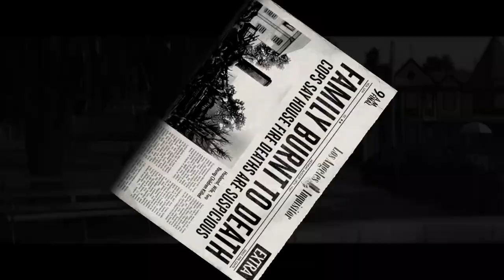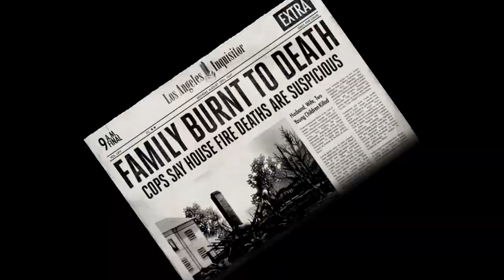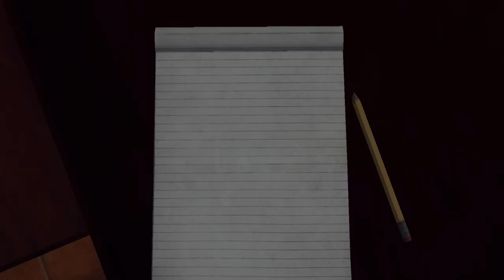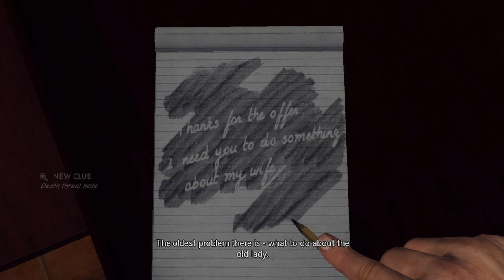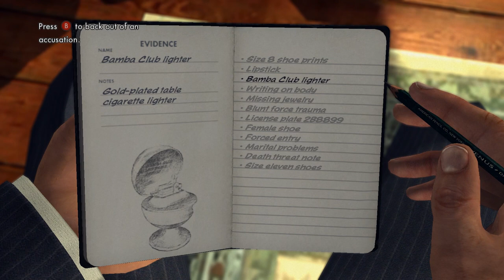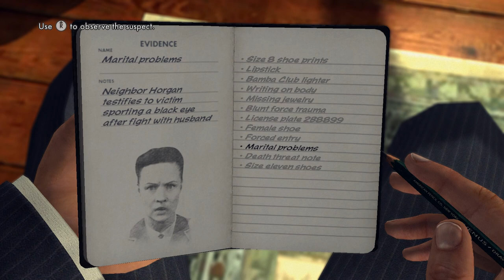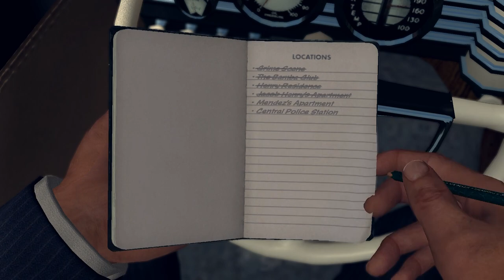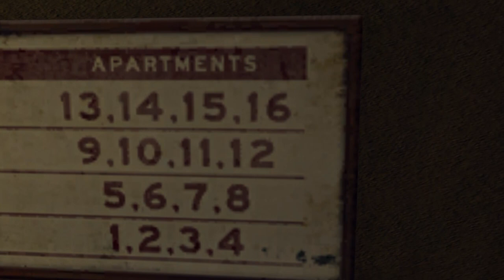Super Best Friends Play L.A. Noire (Part 13)